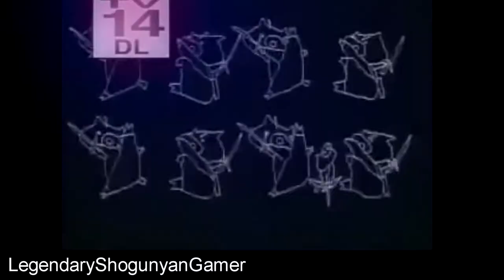YTP Mini: Shin-chan's trippy bath adventure (COLLAB ENTRY/SEIZURE WARNING)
Here's my entry for the random chopping collab! It's also my first seizure poop.